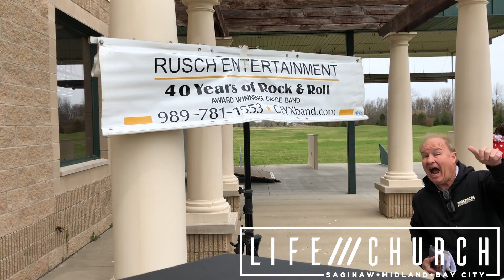EGG DROP 2019 HIGHLIGHTS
EPIC EGG HUNT

This year's Easter Egg Helicopter Drop was AMAZING!

Big thanks to The Lighthouse Neurological Rehabilitation Center in Caro for sponsoring the event.

Fistbumps to all the volunteers from Life Church who pulled off the free, fun family event!

YOUR KIDS WILL HAVE A BLAST THIS SUNDAY TOO